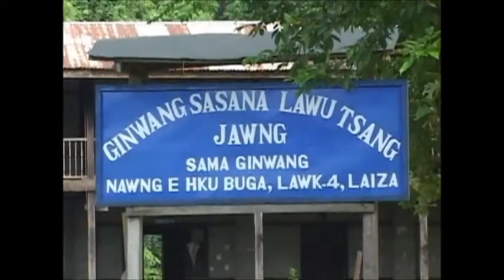Nawng E Hku Sasana Jawng, Laiza.